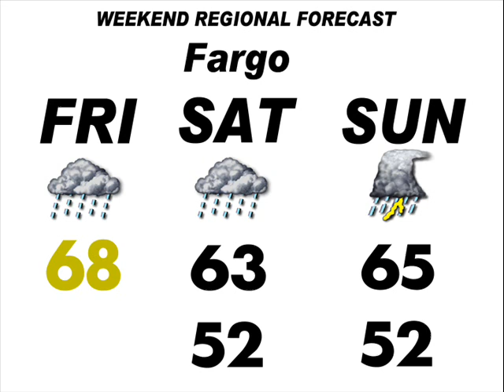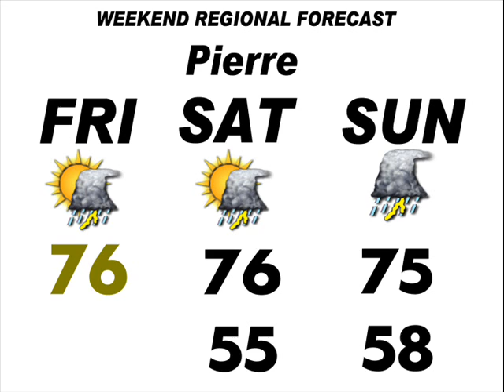Iowa Weather Report May 24th 2013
Iowa Weather Blog's Iowa Weather Report looking ahead at Forecasts and trends off the 00z GFS Model run with the 48 hour regionwide forecast. The music in the forecast section is titled "Soul Mate" last used April 27th.